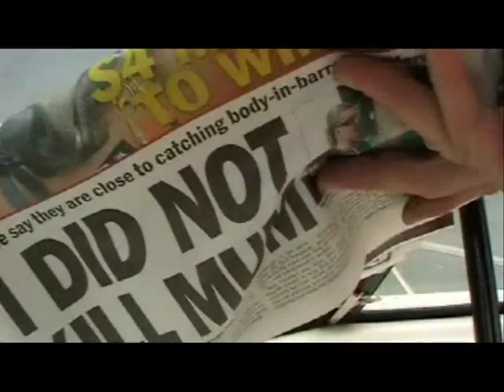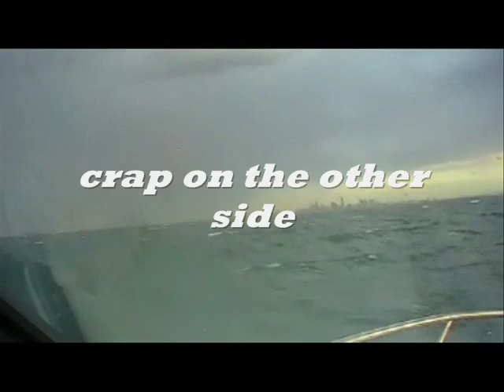Snapper Fishing in a Storm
.out for another go on the Snapper. Storms approaching, but!. there's Snapper to be caught so. here we go!